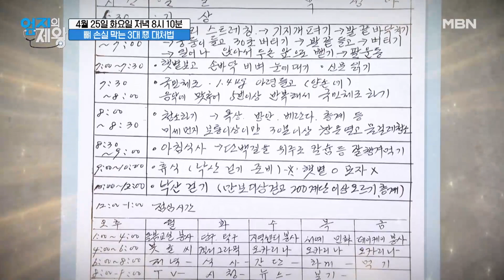[예고] 삶도 부러뜨린다! 뼈 손실 막는 3대 악( 惡) 대처법 MBN 230425 방송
낮은 골밀도가 치매와 사망을 부른다?!
전신건강의 열쇠 뼈 손실을 막아라 골다공증을 극복할 수 있는 일상 관리법이 있다?!
골밀도 UP! 뼈 건강 관리법 대공개 골다공증 예방에 도움이 되는 식품!
뼈 건강을 위한 핵심 성분, MBP